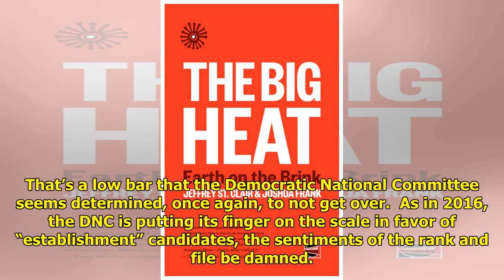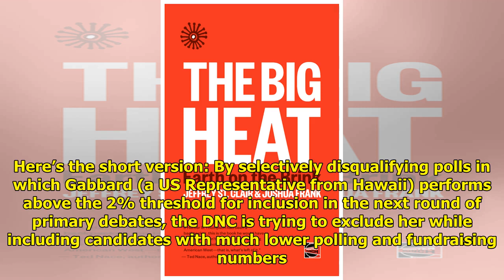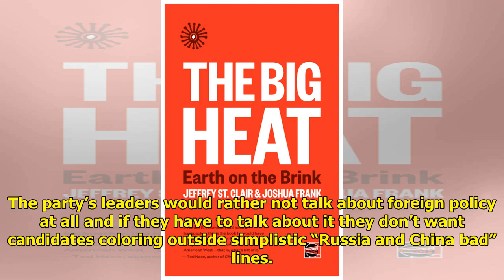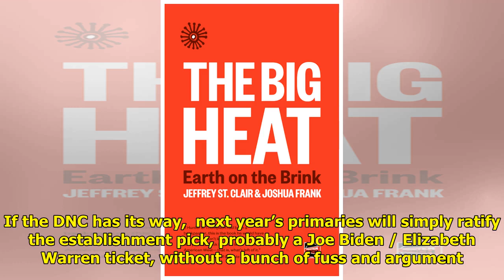Will the DNC Snatch Defeat from the Jaws of Victory Yet Again? | Breaking News USA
President Donald Trump faces an exceedingly narrow path to re-election in 2020. In order to beat him, the Democratic nominee only needs to pick up 38 ...